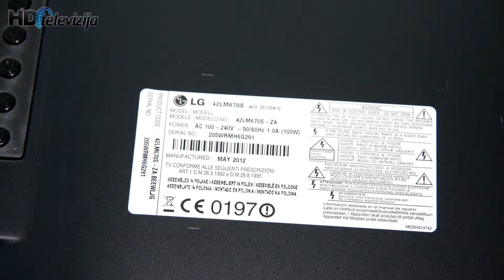Unboxing LG 42LM670S LCD HDTV (2012)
Unboxing mainstream TV from LG for 2012, model 42LM670S. LCD TV with Cinema Screen, Smart TV and 3D, based on LCD IPS panel.